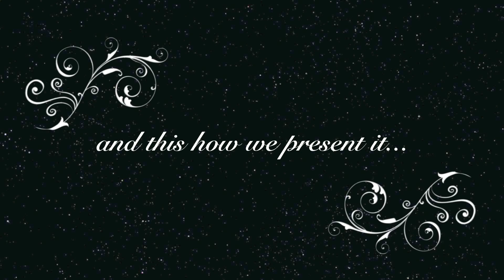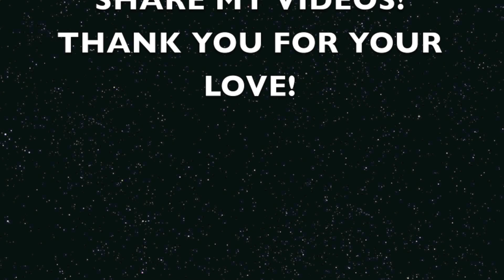DRAG QUEEN SHOW FROM REHEARSAL TO OPENING NIGHT!